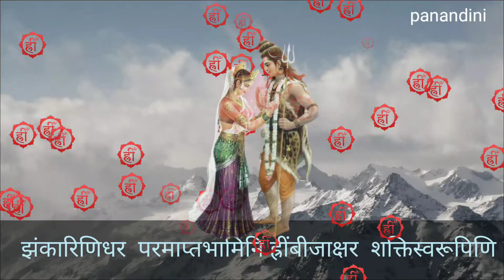Jhankaarinidhara - Devi Kanyakumari Kruthi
Jhankaarinidhara - Devi Kanyakumari Varnadhyakshara Kruthis
Devi Kanyakumari Kruthis
Nandini Vinay
Sanskrit Kruthis
Rajeshwari Govindaraj